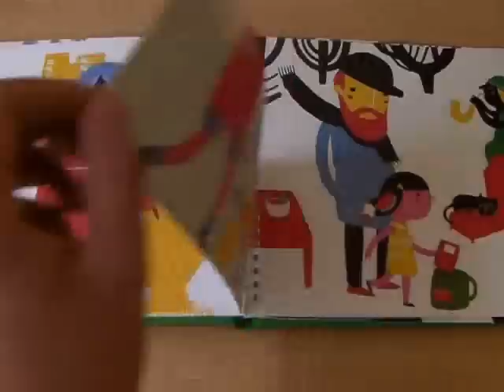Et pourquoi pas toi ?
Editions Notari et Délégation à la petite enfance de la Ville de Genève